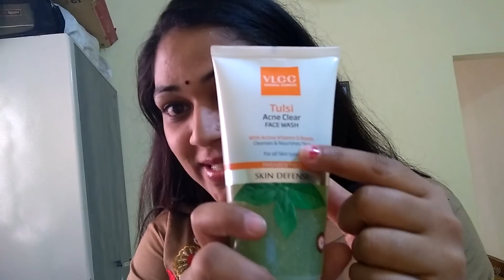How to Remove acne marks with home remedies in telugu||3 Home remedies to Remove acne markes.